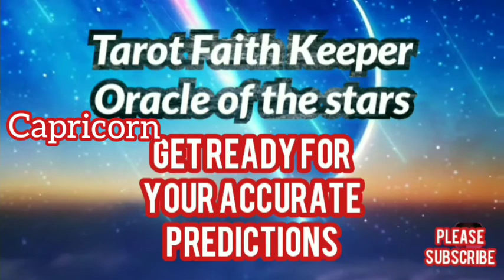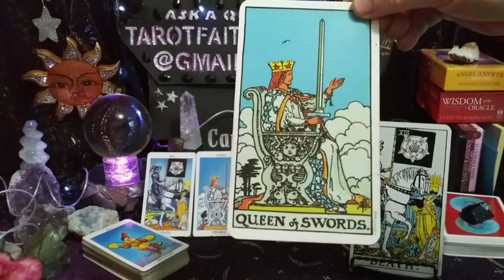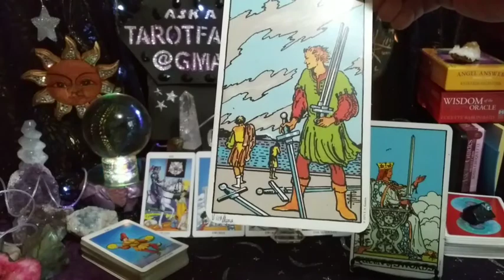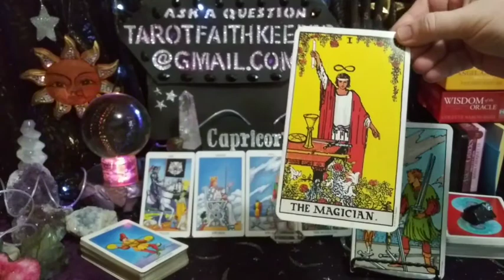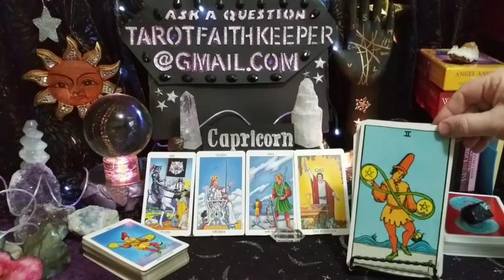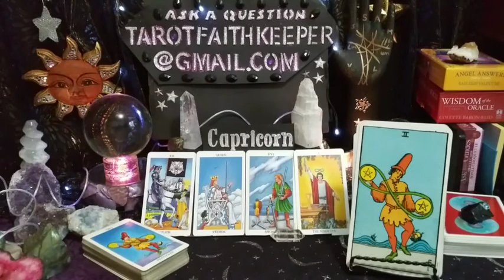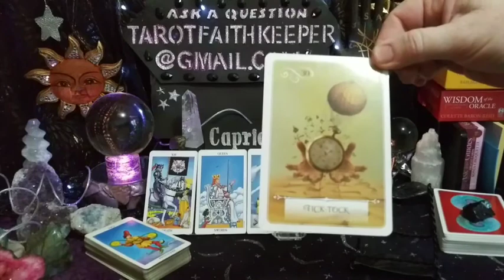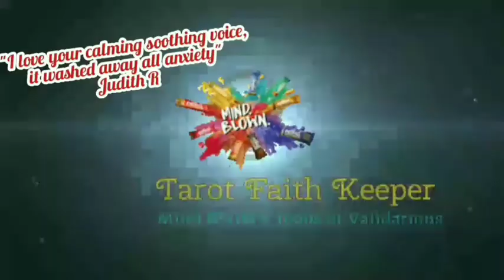Capricorn THE WILL TO CREATE BOLD BIG CHANGE, SOMEONE HAS Psychic Tarot Oracle Card Prediction Read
Capricorn THE WILL TO CREATE BOLD BIG CHANGES, SOMEONE HAS A NASTY TONGUE Psychic Tarot Oracle Card Prediction Reading

My newest deck is The Native Spirit TAROT

By Max Mitenkov

Rumble

 Thank you for the donations, post cards and gifts, you guys are great! As an Oracle I ask Devine Angels to bless you🙏💖Lynda

Bless you

Private readings are currently closed.